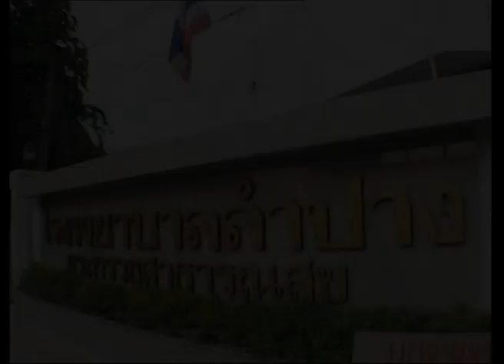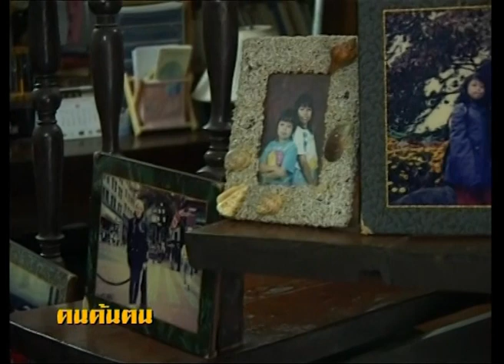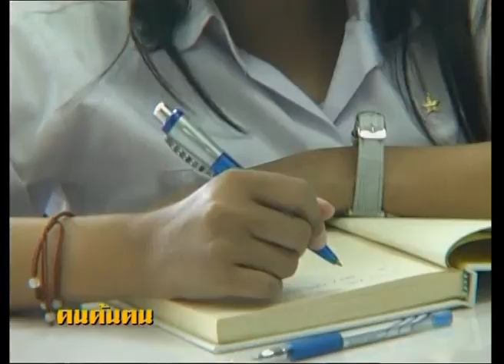คนค้นฅน REPLAY : ขวัญ-เพชร สองพี่น้องธาลัสซีเมีย ช่วงที่ 2/4 (22 ม.ค.51)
บนวินาทีที่ความตายมาเคาะประตูแห่งชีวิตตลอดเวลา ใครหลายคนที่อยู่ในมิติเช่นนี้ อาจรู้สึกกลัดกลุ้ม ทดท้อ รวมทั้งเหมาเอาว่านี่คือความโชคร้ายและทุกขเวทนาของชีวิต คงจะไม่ผิดถ้าคนทั่วไปจะคิดเห็นอย่างนั้น แต่สำหรับ ‘ขวัญ’ กนกวรรณ ศิลป์สุข และ ‘เพชร’ จารุวรรณ ศิลป์สุข สองพี่น้องธาลัสซีเมียที่มีร่างกายแคระแกร็นไม่สมส่วนคู่นี้ กลับมีความคิดที่ตรงกันข้ามอย่างสิ้นเชิง ทั้งคู่ไม่เคยนำโรคร้ายที่อยู่กับเธอมาตั้งแต่กำเนิดมาซ้ำเติมตัวเอง หากแต่เลือกที่จะเรียนรู้อย่างเท่าทัน และอยู่กับมันอย่างคนที่มีความสุขทั้งกายและใจ ว่ากันว่าการทำจิตใจให้สดใส มีความสุขท่ามกลางภาวะทรุดโทรมของร่างกาย นับเป็นศิลปะชั้นสูงประการหนึ่งในการใช้ชีวิตของมนุษย์ จะโดยตั้งใจหรือไม่ตั้งใจก็ตาม การดำรงตนของขวัญและเพชรก็จัดอยู่ในข่ายนั้นเช่นเดียวกัน เพราะตลอดระยะเวลาที่อยู่กับธาลัสซีเมียมาทั้งชีวิต มีน้อยครั้งมากที่ทั้งคู่จะคิดไปในทางที่ทำให้ตัวเองเป็นทุกข์ และเป็นเวลากว่า 26 และ 23 ปีแล้ว ที่ ‘ขวัญ’ และ ‘เพชร’ ต้องเทียวเข้าเทียวออกโรงพยาบาลอยู่เป็นประจำ เสมือนเป็นบ้านหลังที่สองสำหรับเธอทั้งคู่ ด้วยโรคที่เธอเป็นอยู่คือ โรคธาลัสซีเมีย ชนิดบีตา-ธาลัสซีเมีย เฮโมโกลบินอี ทำให้ต้องไปที่นั่นเพื่อรักษาแบบประคับประคองโดยการเติมเลือดทุกเดือน นอกจากนั้นยังต้องรับมือกับภาวะแทรกซ้อนสารพัดที่ถาโถมเข้ามาอย่างต่อเนื่องอีกด้วย ทุกวันนี้คู่หูโรคเลือดผ่านเลยตัวเลขที่ได้รับการคาดการณ์ว่าจะเสียชีวิตมาเนิ่นนานพอควรแล้ว แต่เมื่อมองย้อนกลับไป การที่มีลมหายใจอยู่ในวันนี้ของเธอทั้งคู่ นับเป็นกำไรมหาศาลของชีวิต วิธีคิดดังกล่าวไม่เพียงแต่สร้างกำลังใจจากการมองโลกในแง่ดีเท่านั้น เพราะเมื่อมองลึกลงไป มันยังทำให้ทั้งคู่นิ่งเฉยกับความตายได้อย่างแยบยลอีกด้วย ร่างกายของขวัญและเพชรอาจเต็มไปด้วยความไม่สมบูรณ์พร้อม ขาดพร่องผิดคนปรกติทั่วไป หากแต่หัวใจของคนทั้งสองกลับสดชื่น อิ่มเอมไปด้วยเรื่องราวและความคิดดีๆ ความป่วยไข้อาจกัดกร่อนทำร้ายร่างกายได้แค่เพียงสภาพร่างกาย แต่กับหัวจิตหัวใจแล้วมันคือคนละเรื่องเดียวกัน